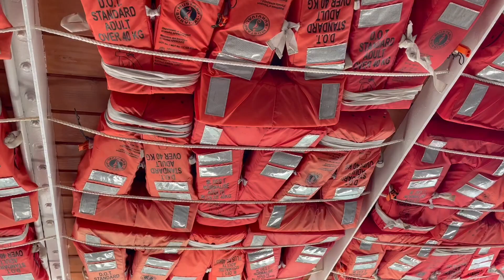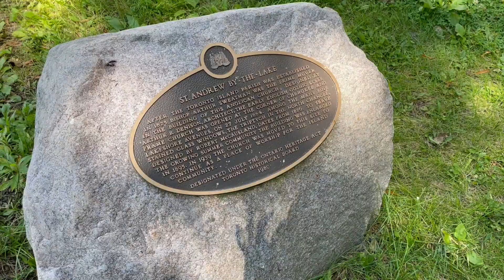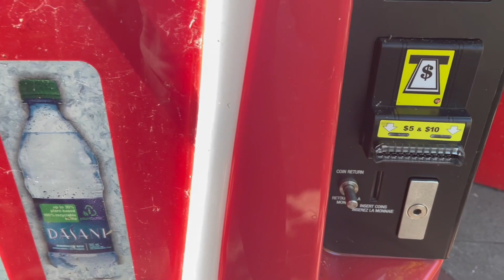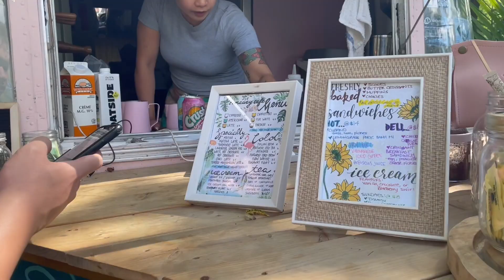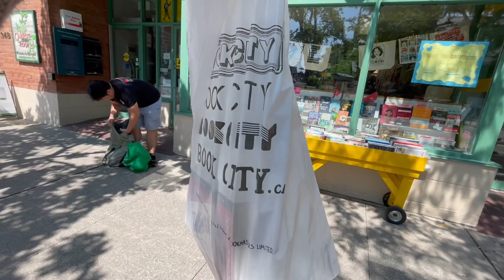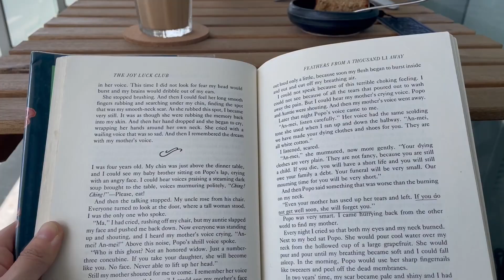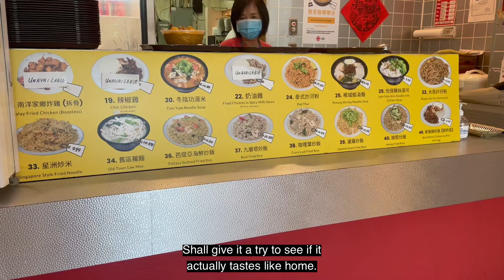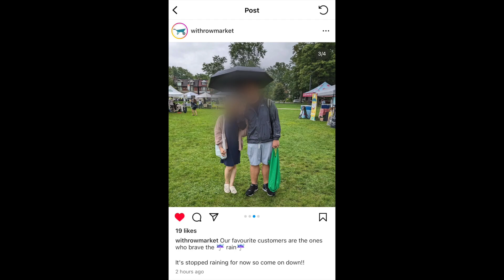[VLOG] LIVING in TORONTO | Toronto Islands, farmers' market, Greektown, J-Town, First Markham Place.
Continuing my 'Living in Toronto' vlog series from August 2023.

We moved from Singapore to Toronto in June 2022.

p.s. there's a glitch in the youtube uploading process and my end screen is a mess... please don't mind it :(

Video editing software:
FCP, Canva